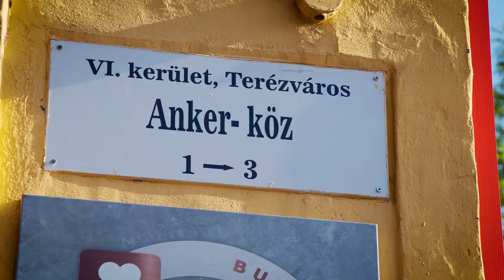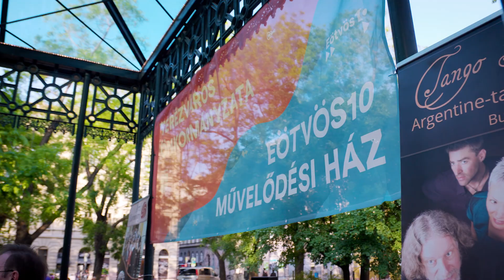Tánc Világnapja 2024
Megtöltöttük tánccal Terézvárost, a tánc világnapján az egész kerület ropta!

videó: Podlussány Máté